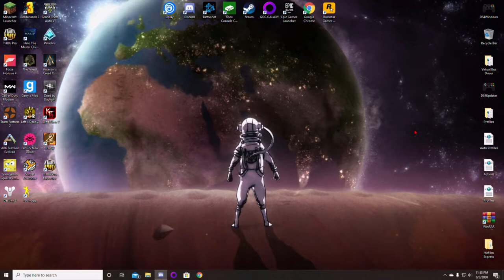SHREK.exe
sup people, hope you enjoyed the video as much as i enjoyed making it

i make videos and stuff